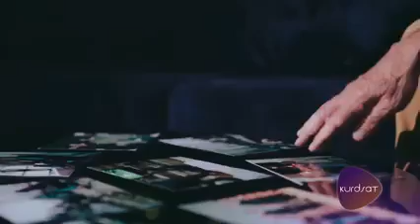Salam koyei- سەلام کۆیی